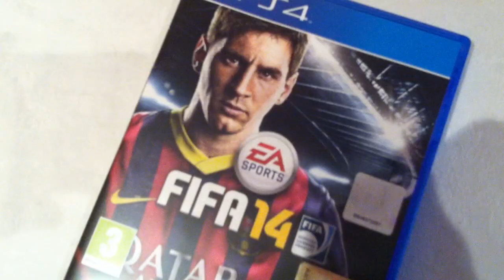FIFA 14 | FUT & Primi Match!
I Miei account,il resto è Fake!

Xbox 360/ONE: GODz x AN ii MA
PS4: ThatsAnima
Origin: ThatsAnima90
Steam: GODz x AN ii MA